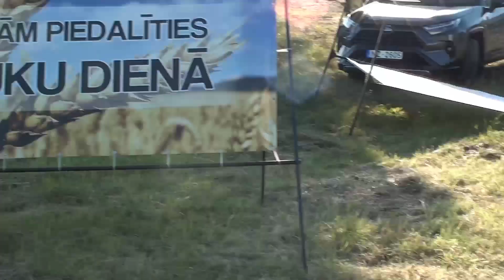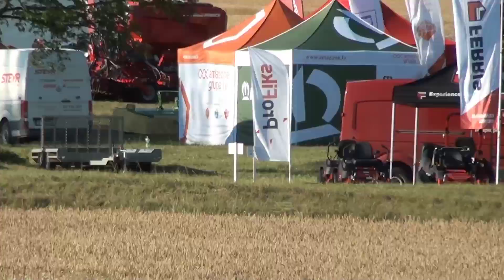подготовка , день поля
выставка продажа сельхоз техники